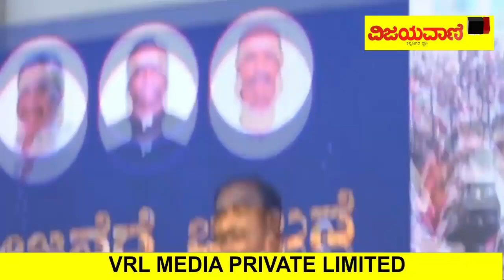Minister Allamprabhu Patil Speech At Gruha Jyothi Scheme Launch Event In Kalaburagi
Minister Allamprabhu Patil Gruha Speech During Jyothi Scheme Launch Event In Kalaburagi | ಕಲಬುರಗಿಯಲ್ಲಿ ಗೃಹ ಜ್ಯೋತಿ ಯೋಜನೆ ಉದ್ಘಾಟನೆ ಕಾರ್ಯಕ್ರಮದಲ್ಲಿ ಸಚಿವ ಅಲ್ಲಮಪ್ರಭು ಪಾಟೀಲ್ ಭಾಷಣ...,